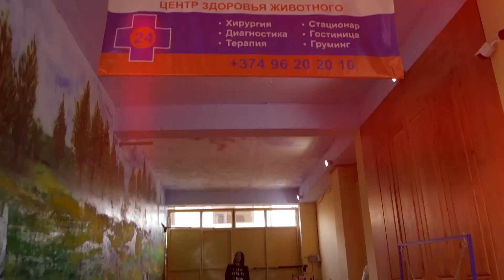Գործ կա - № 7 // Gorc Ka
Hayk Starslife & Masha(Wing21) - Gorc Ka
♥Like & ►Share ♥Нравится & ►Поделиться

🎤 TV Host - Blogger
🕺 Model
📸 Photographer
💰 SMM Specialist
💯 Rollers' Trainer
💰 Сотрудничество